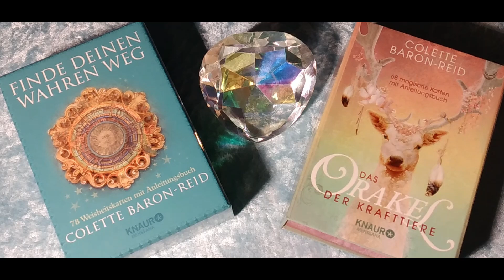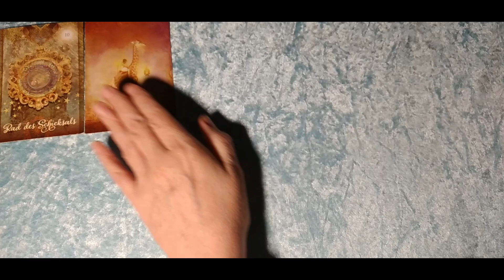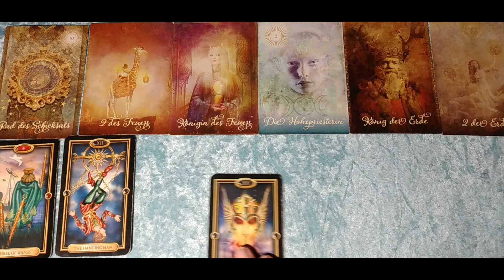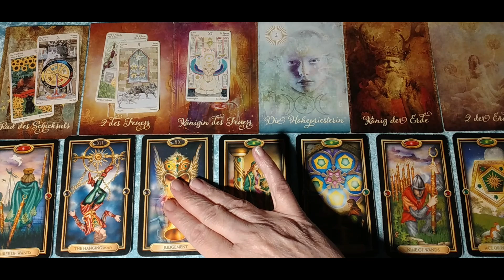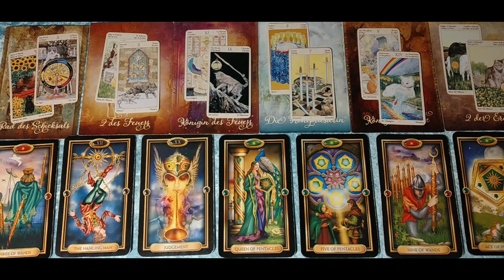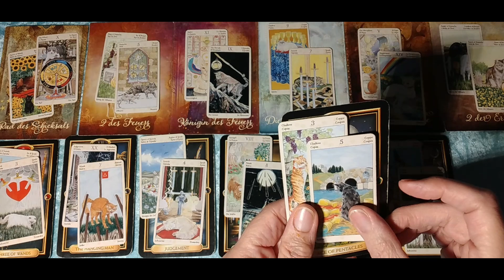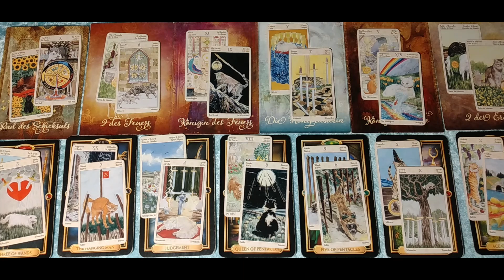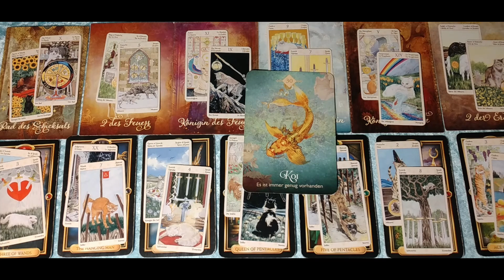Taroskop Stier KW23 06.-12.06.2022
Intro 00:07
Astro Stier 01:30
Karten Stier 04:44